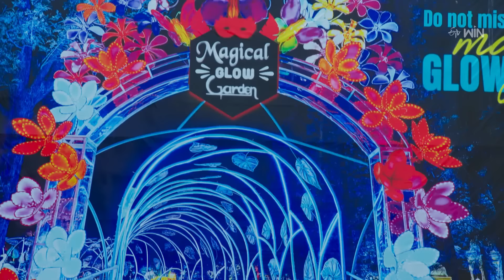Guvva Gorinka | 3rd July 2024 | Full Episode No 495 | ETV Telugu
Kantham lashes out at Nithya and Adhi for attempting to meet Nandu. Guru warns Sulochana that someone has been causing disturbances in the family and asks her to learn the truth.